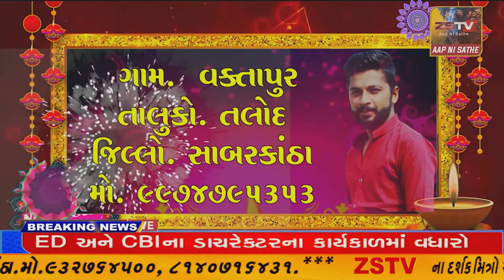દહેગામ તાલુકાના કડજોદરા ગામે સૌ ગ્રામજનો ભેગા મળીને ઝાલા પરિવારના કુળદેવી આદ્યશક્તિ માતાજી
દહેગામ તાલુકાના કડજોદરા ગામે સૌ ગ્રામજનો ભેગા મળીને ઝાલા પરિવારના કુળદેવી આદ્યશક્તિ માતાજી ની ૯૪૬ ના જન્મદિવસની ઉજવણી
//ZSTVNEWS//